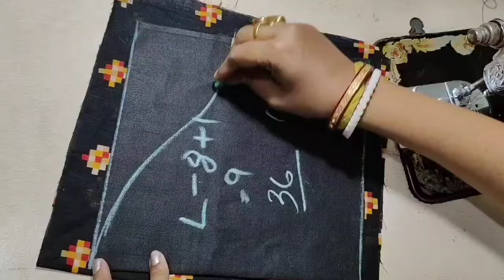Blouse Sleeve Designs||Baju ka New Design Cutting And Stitching||बाजू का डिजाइन ||Blouse ki Design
Hello Friends Welcome To Debiss Creation

Blouse design
Blouse designs
simple and easy blouse designs
bridal blouse designs
blouse cutting
Blouse design new Model
Simple blouse designs
blouse ke designs
model blues cutting and stitching
party wear blouse design
very stylish boat neck blouse design
very popular blouse back neck design
paithani saree blouse design
cutting and stitching back neck design
Madhur fashion katta blouse design
latest frill blouse design
blouse ke gale
blouse gala
blouse cutting
blouse gale ke design
back neck blouse design
As Fashion
blauj dizain
blauj dizain cutting
blouse ki Design chahie
Mandeep designs
ब्लाउज के गले का डिजाइन
blouse cutting
blouse cutting model
blouse ka cutting design
design wala blouse
ब्लाउज की पीछे की डिजाइन
36 blouse cutting
astar blouse cutting
astar wala blouse
astar wala blouse cutting
back gala design
blauj
blauj dizain cutting and stitching
blouse cutting dijain
blouse cutting new design
blouse design cutting
blouse gala
blouse gala design
blouse gale ki Design
net wala blouse ka Design
Potli blouse design
boat Neck Blouse ka gala
net Blouse
net Blouse Design new
new Model Blouse
simple bilauj ki cutting
ब्लाऊज गठठे
2. Sleeve designs.
3. Simple and easy sleeve design.
4. Simple and easy method of stitching.
5. Blouse sleeve design
6. Model frill sleeve design.
7. Bridal blouse sleeve design.
8. Sleeve design pattern.
9. Sleeve design 2023
10. half sleeve design pattern
11. Elbow sleeves design
12. Elbow length sleeves cutting and stitching
13. Elbow hands blouse design
14. Elbow length sleeves design Perfect sleeves cutting and stitching
15. Elbow hand sleeves designes

Debiss Creation 🙂